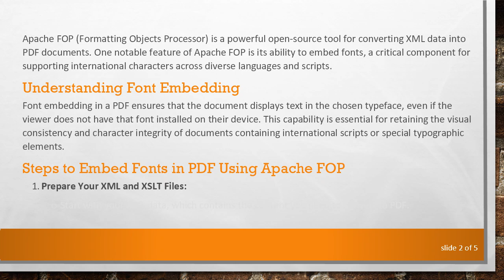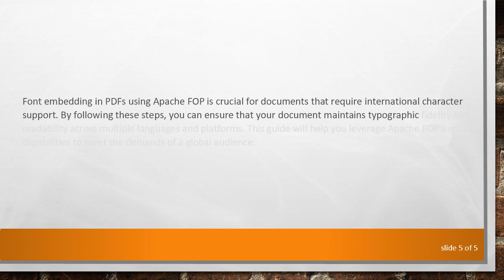How to Embed Fonts in PDF using Apache FOP for Enhanced International Character Support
Summary: Learn how to embed fonts in a PDF using Apache FOP to ensure comprehensive international character support in your documents.
Apache FOP (Formatting Objects Processor) is a powerful open-source tool for converting XML data into PDF documents. One notable feature of Apache FOP is its ability to embed fonts, a critical component for supporting international characters across diverse languages and scripts.

Understanding Font Embedding

Font embedding in a PDF ensures that the document displays text in the chosen typeface, even if the viewer does not have that font installed on their device. This capability is essential for retaining the visual consistency and character integrity of documents containing international scripts or special typographic elements.

Steps to Embed Fonts in PDF Using Apache FOP

Prepare Your XML and XSLT Files:

Start with your XML data, which contains the content you need to convert to PDF.

Use XSLT (Extensible Stylesheet Language Transformations) to define your PDF output format, styles, and the layout of the data.

Configure FOP with Font Information:

Create a configuration file for FOP (fop.xconf). This file will define the paths to the font files you wish to embed.

Include the path to your TTF or OTF font files in this configuration. For example:

Ensure the paths specified are accessible when FOP is executed.

Generate the PDF with Font Embedding:

Use the command-line interface (CLI) or programmatically invoke Apache FOP, specifying the configuration file with the font details.

This command tells FOP to use the font configurations in fop.xconf while generating the PDF.

Verify Font Embedding:

After generating the PDF, open the document in a PDF viewer.

Check the document properties to ensure that the fonts are embedded correctly, ensuring that the document renders text accurately and consistently across different systems.

Conclusion

Font embedding in PDFs using Apache FOP is crucial for documents that require international character support. By following these steps, you can ensure that your document maintains typographic fidelity and readability across multiple languages and platforms. This guide will help you leverage Apache FOP's robust capabilities to meet the demands of a global audience.